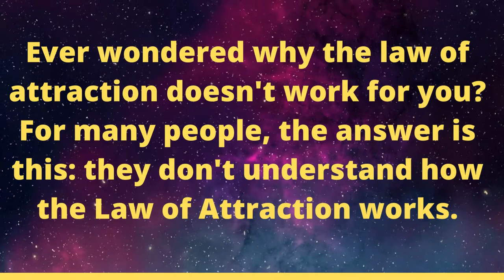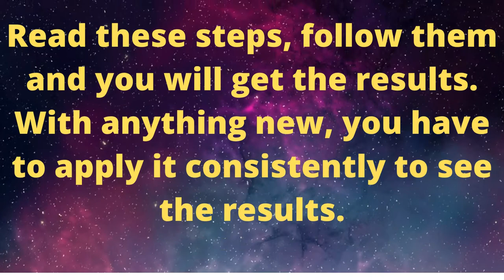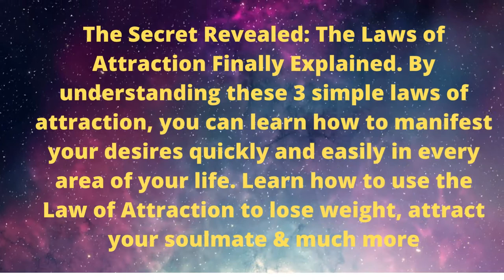Law Of Attraction secret | law of attraction success story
Can't manifest abundance with programs like The Secret or The Law of Attraction?

Well 2 professors from Harvard just discovered something that amazed them...

They discovered that the root cause of scarcity actually has to do with the magnetic polarity of your brain.

It’s true.

New research has shown that if you’re not manifesting abundance in your life right now...

It's very likely your brain is “stuck” in a negative polarity.

Luckily, a simple morning ritual has made it incredibly easy to reset that polarity from scarcity to abundance.

In fact, this man used it to manifest 250k in a single weekend...

And that’s after living in his car and barely scraping by for 5 years.